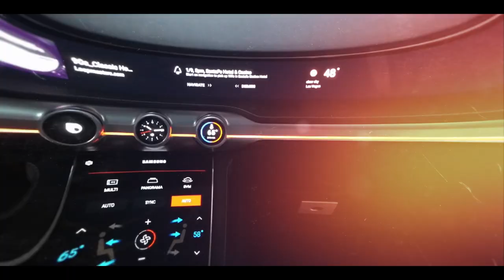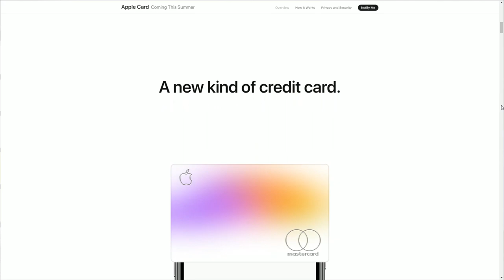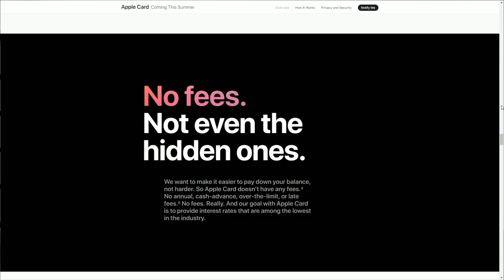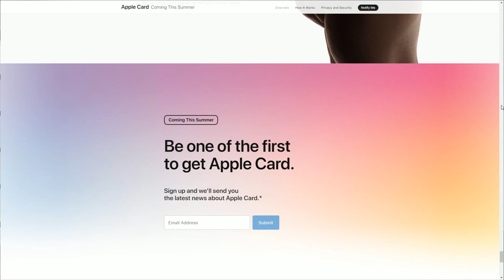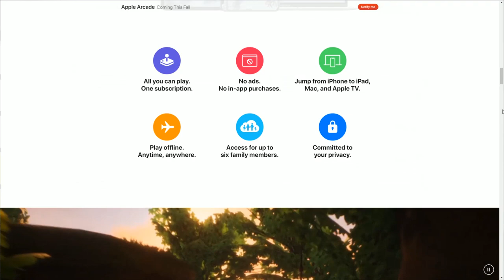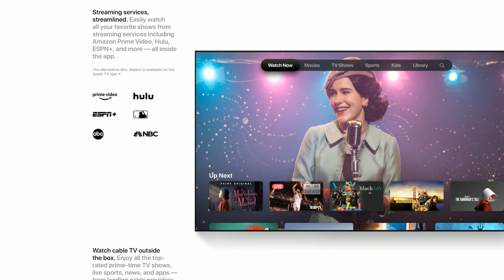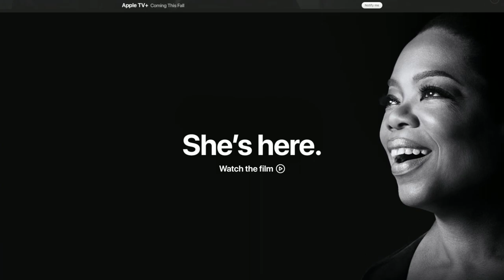Apple Event Review - I'm Not Getting Any Of The Services But Competition Is Great For Everyone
I go over the Apple Event in Full Review including Apple TV Plus Apple Arcade, Apple Card & Apple News Plus  letting you know the important parts only, & why I won't be getting of the services but I am happy they exist & bring competition